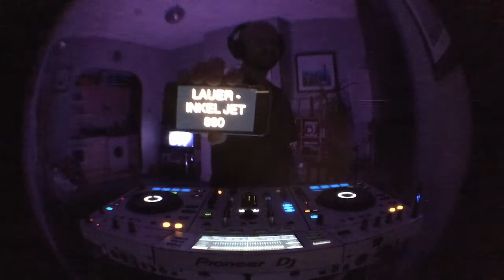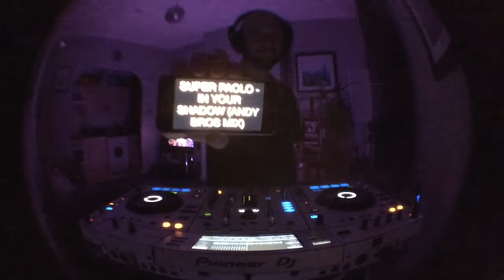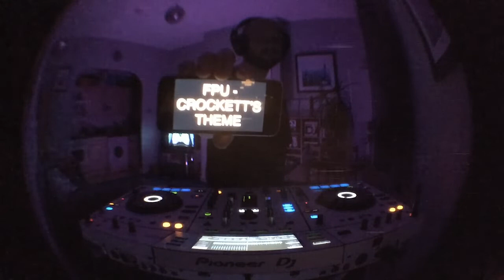Steve Callaghan | Live XDJ Session Mix | 001 | RETROWAVE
Experience my debut live video mix, taking you on a 30-minute journey through '80s inspired techno-noir. Featurings laser-sharp synths, intergalactic soundscapes, and gritty drum machines, all captured with a VHS overlay for that perfect tape aesthetic (and to hide the fact it was recorded on an iPad Mini 2 and a £3 fish eye lens!)

I hope you enjoy watching me blow the dust off in person, it's been a minute...

TRACKLIST:

00:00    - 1.  Zombies In Miami - "When Your Time Has Gone" (Original Mix) [Permanent Vacation]
04:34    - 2.  Henry Saiz x Tentacle - "The Prophetess" (Original Mix) [Natura Sonoris]
08:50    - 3.  Lauer - "Inkeljet 880" (Original Mix) [DGTL]
12:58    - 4.  Brynjolfur - "Fluxx" (Original Mix) [Natura Sonoris]
17:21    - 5.  TERR - "Energy Sync" (Club mix) [Phantasy Sound]
20:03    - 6.  Super Paolo - "In Your Shadow" (Andy Bros Remix) [Disco Milk Records]
23:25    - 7.  Enduro Disco - "Ciao" (Biesmans Remix) [Exploited]
26:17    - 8.  FPU - "Crockett's Theme" (Original Mix) [Turbo]